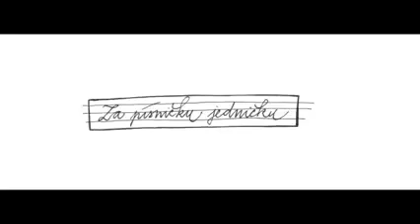Za písničku jedničku 6 NAŠTĚSTÍ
Představujeme Vám další písničku ze zpěvníku "Za písničku jedničku - Počítejte, děti!". Dnes budeme násobit číslo šest.
Naště-naště-naštěstí je to snadné 🙂
zpěv: Kristýna Drášilová
klavír: Jolana Zedeková